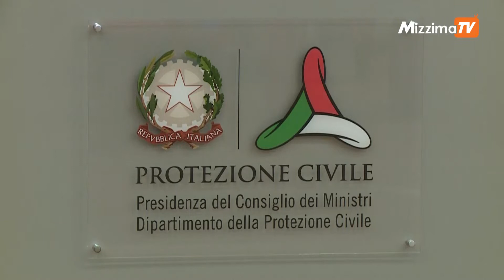တရုတ်ပြင်ပမှာ COVID-19 ကူးစက်မှုနဲ့ သေဆုံးမှု အမြင့်ဆုံးနိုင်ငံ အီတလီ ဖြစ်လာ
လက်ရှိအချိန်မှာ အီတလီနိုင်ငံသား ၁၅ သန်းလောက်ကို စည်းမျဉ်းသစ်တွေအရ ခရီးသွားလာဖို့ အထူးခွင့်ပြုချက် တောင်းခံပြီးမှ သွားလာဖို့ အာဏာပိုင်တွေက ညွန်ကြားထားခဲ့ပြီ ဖြစ်ပါတယ်။

တင်ဆက် - လာဘ်ရတနာဗိုလ်